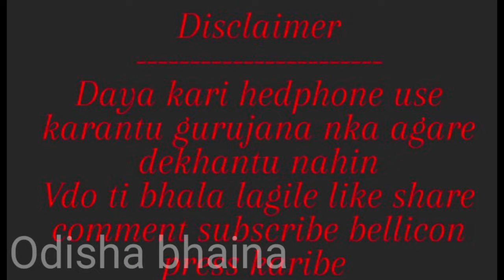ଶାଶୂ ଠୁ ଗୋଡ଼ ମୋଡ଼ା ଖାଉଛି😯//muni somya roast//Odisha bhaina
?mibextid=ZbWKwL

Instagram ମାଇକିନା roast
Instagram reels comedy roast
 Odia comedy
Instagram reel comedy
Instagram reel viral video
comedy video

Mo maipa kemiti haguchi🤣||odia comedy🤣